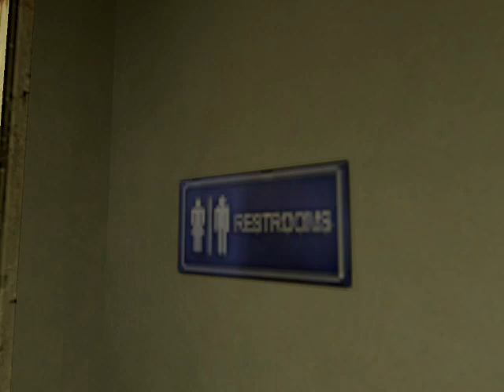SM64 Bloopers: Mr X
Es hora de ir a la estación de policías para buscar al Doc quien es el único que puede hacer una cura pero las cosas se complicaran cuando un Tyrant aparezca para causar problemas y un viejo conocido reaparezca de nuevo